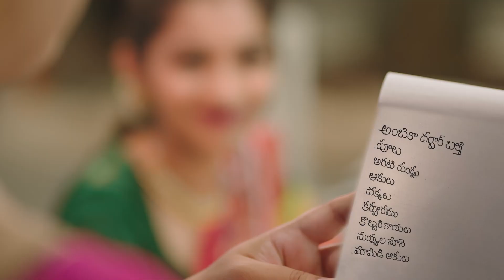ఇంటింటికి రామానాయుడు పాదయాత్ర...